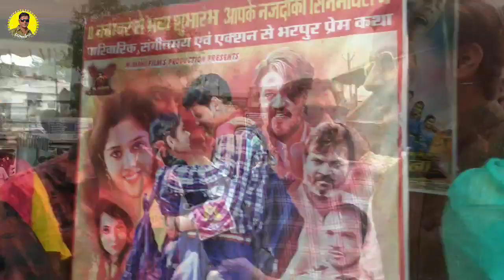Love Deewana - लव दीवाना || पब्लिक रिव्यू पहली दिन पहली शो हाउसफुल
आज इंतेजार के बेरा होगे खतम।
 बहु चर्चित फिलिम लव दीवाना रिलीज होगे।
अउ ये फिलिम शानदार जबर्दस्त लाजवाब बेहतरीन प्रदर्शन के साथ शुरुआत करिस तव संगवारी हो पहली दिन पहली शो के साथ दर्शक मन के प्रतिक्रिया ल देखव ये फिलिम लव दीवाना के बारे म।

अउ हमर चैनल के प्रति मया दुलार आशीर्वाद बनाए रखव।
धन्यवाद 🙏💐

C=G=N=a=r=e=s=h